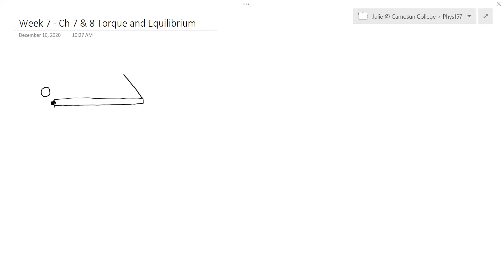Physics 157 Ch 7 and 8 Torque and Equilibrium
Summary of Ch 7 and 8 on torque and equilibrium